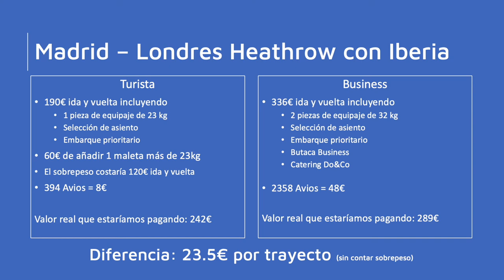¿CUÁNTO MÁS CUESTA REALMENTE LA CLASE BUSINESS? | HOW MUCH MORE REALLY COSTS TO FLY BUSINESS CLASS?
Analizamos clase business y economy en Madrid-Londres.

Full analysis on Business Class and Economy Class of the Madrid-London route.